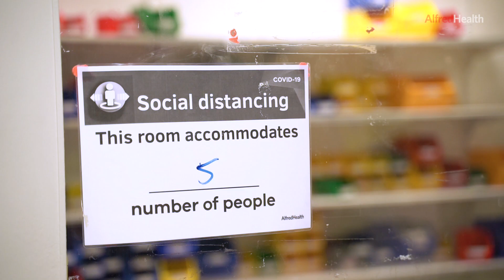Beyond the frontline - Episode 4: Steve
“I’m pretty proud of the way we’ve all come together within capital projects, engineering, frontline workers and what role as individuals we can play. When you see the smiles on staff faces, that’s what’s really rewarding during such difficult times.”

Capital Works project manager Steve Skapetis discusses how his team engages with doctors and nurses to provide a better environment for staff and patients.